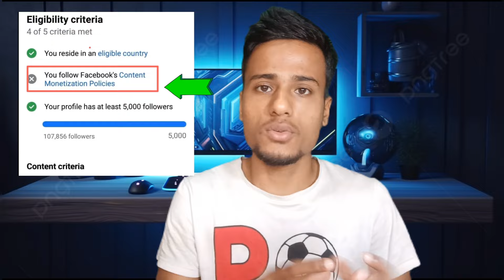কন্টেন্ট পলিসি কবে টিক মার্ক আসবে | Content Monetization Polices Bangla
remove content monetization polices
facebook content monetization polices
monetization polices problem
content policies issues remove
fb page content monetization polices
content policies issues kaise remove kare
facebook ko policy issues remove
in stream ads set up review
restricted monetization
branded content tagging
facebook monetization polices